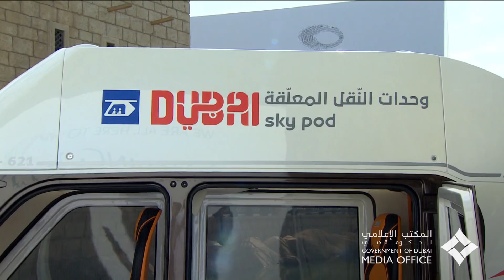محمد بن راشد يطلع على نموذجي وحدات النقل المعلقة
اطلع صاحب السمو الشيخ محمد بن راشد آل مكتوم، نائب رئيس الدولة رئيس مجلس الوزراء حاكم دبي، رعاه الله، على نموذجين من وحدات النقل المُعلقة، وهو نظام مستقبلي للتنقل، تدرسه هيئة الطرق والمواصلات بالتعاون مع شركة "سكايواي جرينتيك" SKYWAY GREENTECH، وتعد إحدى مبادرات الهيئة لمستقبل التنقل في الإمارة.